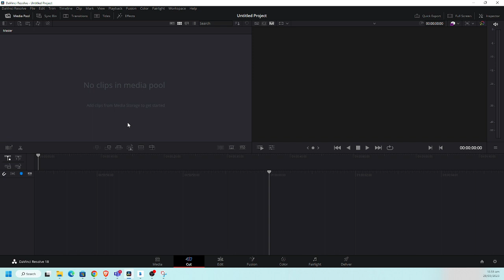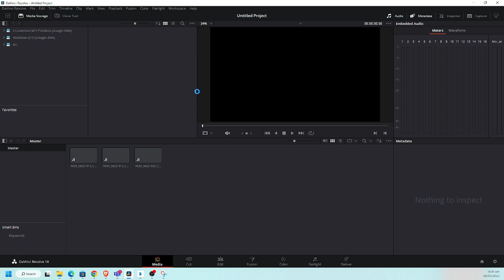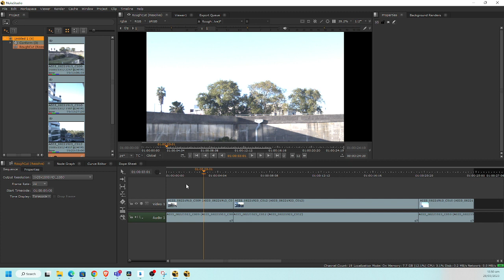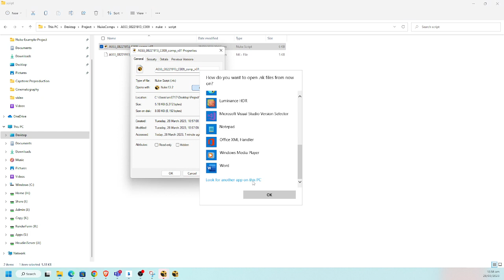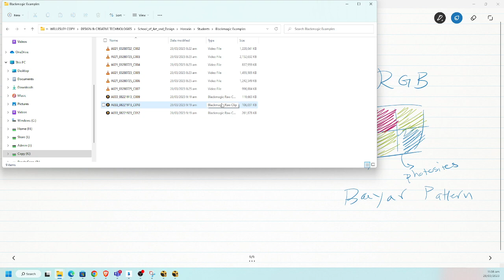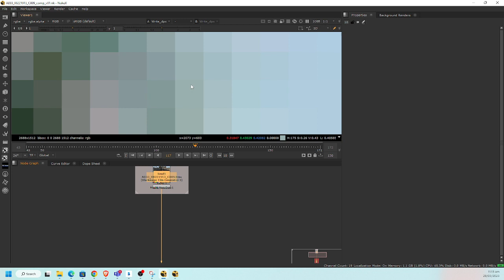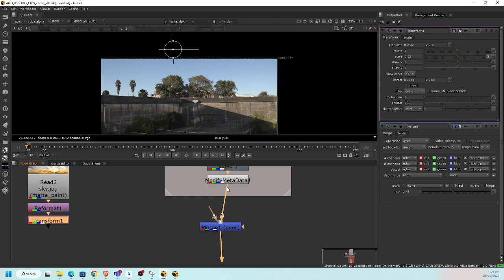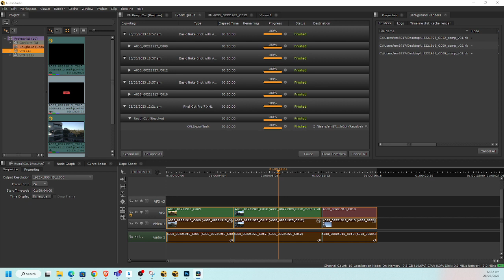Q&A: From Resolve to NukeStudio and NukeX?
The Q&A are a series of videos in response to my students. I thought these could be useful for others too.